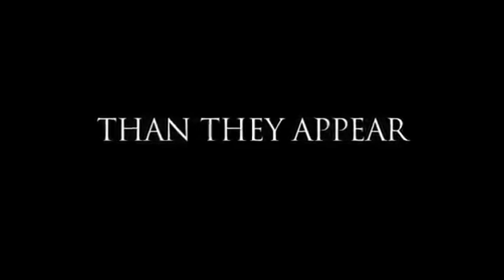Trailer El callejón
PREMIOS PLATINO

Tipo de Producción: Ficción
Duración: 76'
Dirección: Antonio Trashorras

País/es de producción: Colombia, España

Productora/s País/es
ROXBURY PICTURES. España
ANTENA 3 FILMS, S.L.U.. España
ESA MANO AMIGA PROD.. España
CALLEJÓN PRODUCCIONES. Colombia

Guión: Antonio Trashorras
Intérpretes: Diego Cadavid, Ana de Armas